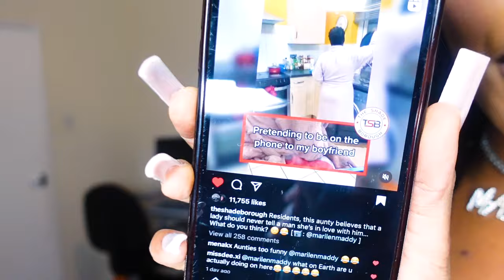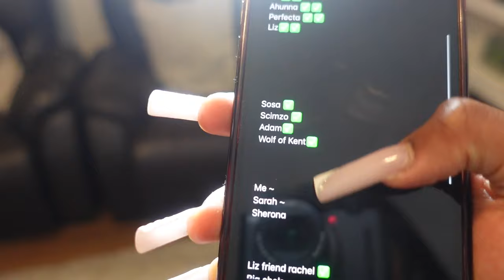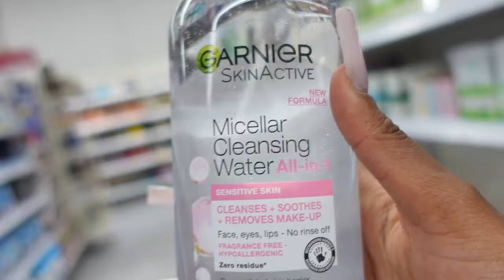MADDY'S VLOGS | A DAY IN A LIFE OF AN INFLUENCER | COUPLES RETREAT BTS | Marilenmaddy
Happy New Year Maddy Gang!! Wishing you all happiness, success, laughter and prosperity all 2023 God bless❤️ enjoy this mini vlog of a day in my life and stay tuned for brand new lit content this year trust me it’s going to be great!

Iz & CG - Slow Jamz